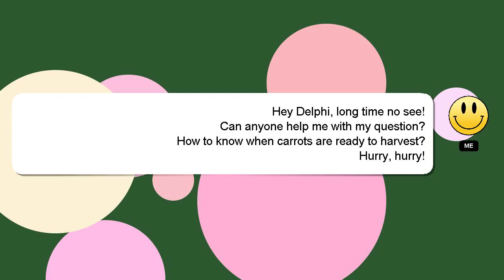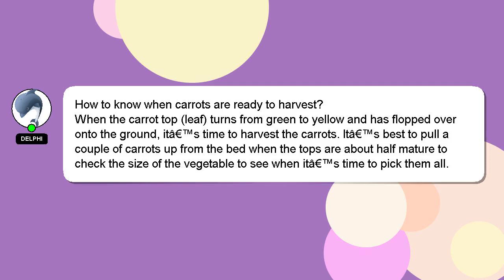How to know when carrots are ready to harvest?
Let me give you a quick introduction about myself, Hey, I am Delphi. Let me assist you in answering any questions you may have. - How to know when carrots are ready to harvest?

If you need more specific information, let me know by leaving a comment or starting a chat. Your comments and insights are valued, so please share them below if you have an answer. I will express my appreciation for your answer by 'hearting' it.

*2 What we are experimenting :*